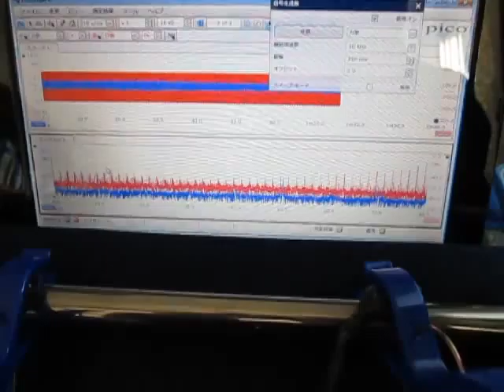超音波プローブによる発振制御システム（表面検査の基礎実験）